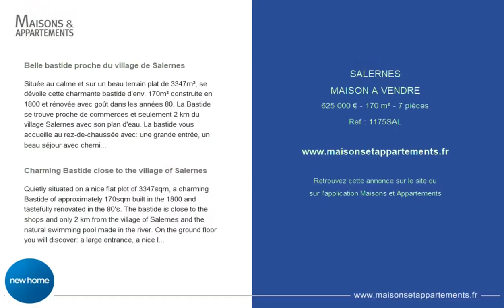SALERNES - MAISON A VENDRE - 625 000 € - 170 m² - 7 pièce(s)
Référence : 1175SAL

Belle bastide proche du village de Salernes

Située au calme et sur un beau terrain plat de 3347m², se dévoile cette charmante bastide d'env. 170m² construite en 1800 et rénovée avec goût dans les années 80. La Bastide se trouve proche de commerces et seulement 2 km du village Salernes avec son plan d'eau. La bastide vous accueille au rez-de-chaussée avec: une grande entrée, un beau séjour avec cheminée, une cuisine ouverte sur la salle à manger, une chambre, une salle d'eau, un WC et une buanderie. Le premier étage vous accueille avec 4 chambres et une salle de bains. Profitez d'un bel espace extérieur avec des terrasses et une piscine 10x5m. Une belle bastide avec beaucoup de caractère.

Charming Bastide close to the village of Salernes

Quietly situated on a nice flat plot of 3347sqm, a charming Bastide of approximately 170sqm built in the 1800 and tastefully renovated in the 80's. The bastide is close to the shops and only 2 km from the village of Salernes and the natural swimming pool made in the river. On the ground floor you will discover: a large entrance, a nice living room with a fireplace, an open kitchen in the dining room, a bedroom, a shower room, a toilet, and a laundry room. The first floor welcomes you with: 4 bedrooms and a bathroom. Enjoy a nice outdoor space with lovely terraces and a swimming pool 10x5m. A nice property with a lot of character.

Cette annonce vous est proposée par l'agence NEW HOME

|2704203|